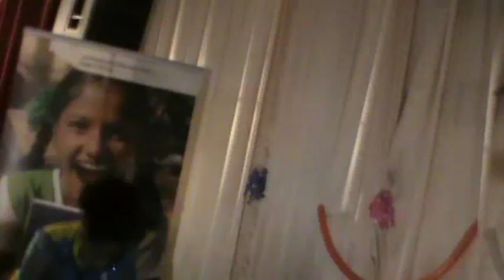Igbo Gospel Song